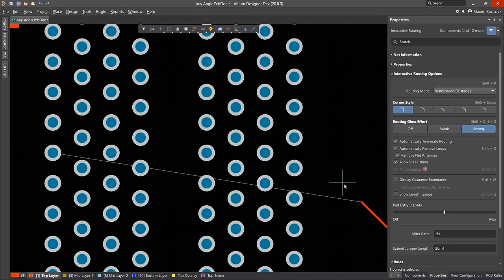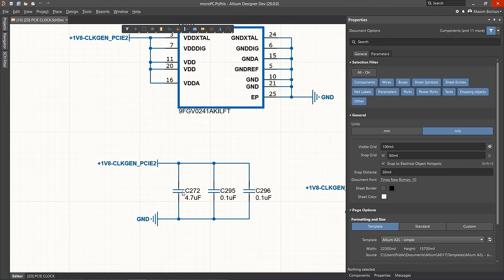how to make induction heater ,1kw induction heater , Altium Designer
Do you need a 1kw induction heater but don't know where to start? In this video we'll show you how to make an induction heater, from start to finish.

This induction heater is perfect for small spaces or occasional use, and it's easy to make using just a few simple tools and supplies. If you're looking for a small, easy-to-use induction heater, this is the one for you!